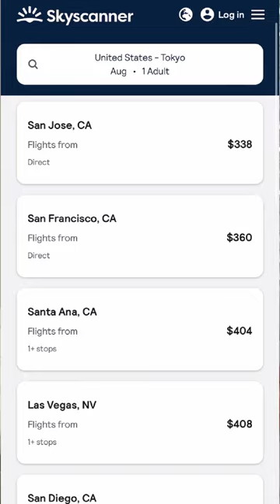Google Flights vs Skyscanner